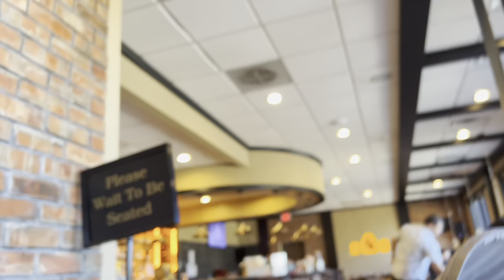Shopping Day|| Nepali Restaurant Bajeko Sekuwa|| Daily vlog